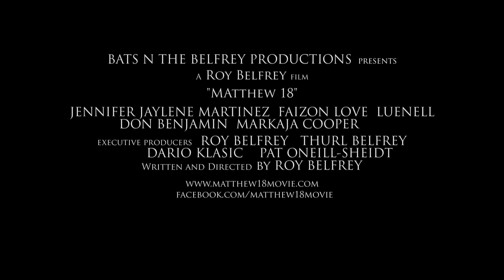Matthew 18 - Official Trailer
The terrifying Matthew 18